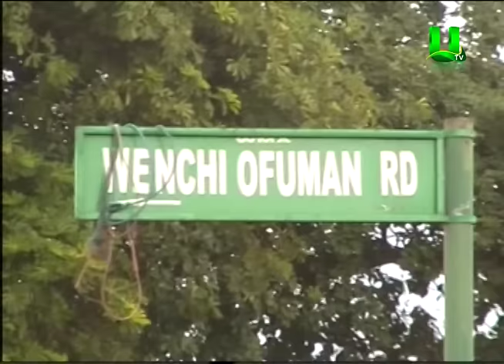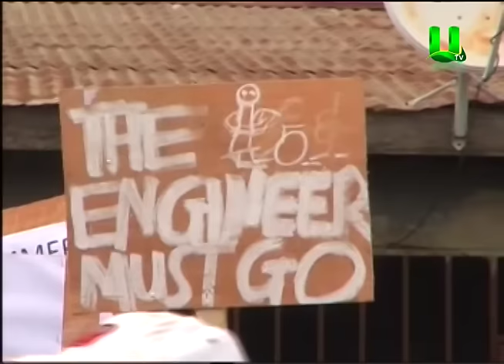Wenchi Youth Demonstrate Against MCE